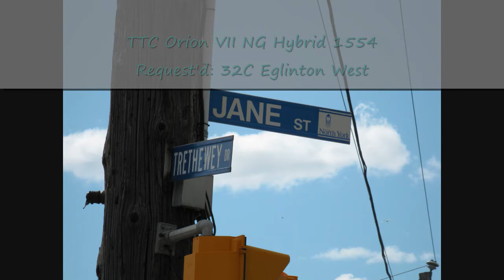Request'd: 32C Eglinton West @ Trethewey [HD]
Orion VII NG Hybrid 1554 on 32C Eglinton West